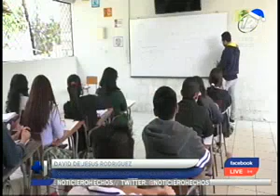Factores que impiden a los estudiantes finalizar el año escolar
El ministerio de Educación implementó una nueva modalidad para el cierre del año escolar 2023, este permitirá la recuperación de materias para aquellos estuadiantes que presentaron inconvenientes para terminar el año académico.